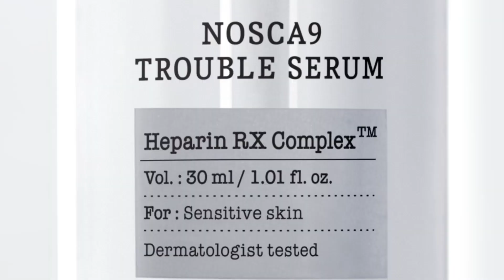시크와 러블리는 이런것 ! 혜리 X 파티온 노스카나인 메이킹 영상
혜리와 함께한 TVCF 촬영 현장
시크와 러블리의 결정체인 파티온의 뮤즈 혜리를
비하인드 영상으로 만나보세요.

트러블 피부엔 시작해봐,
파티온 노스카나인 트러블세럼

특허받은 래피드좀 테크놀로지™로
피부 깊이 빠르게 진정

문제적 피부를 위한 더마솔루션
파티온 노스카나인 트러블 세럼

*트러블: 민감, 자극, 건조, 거칠어짐 등의 피부 트러블